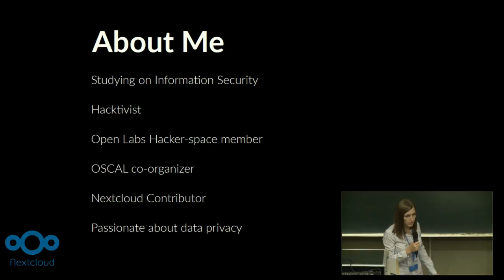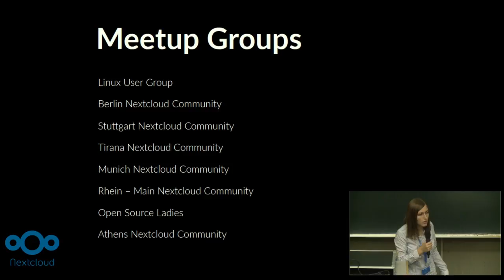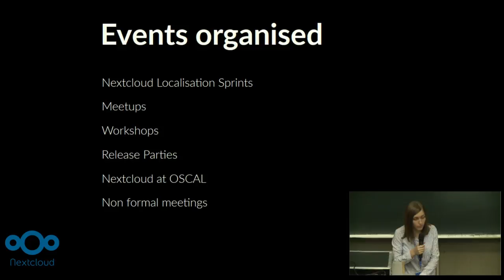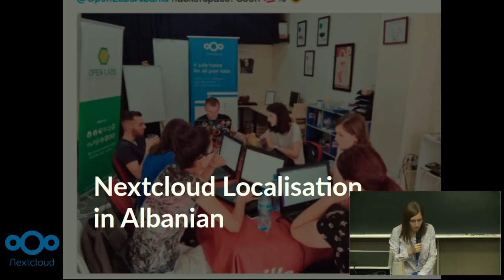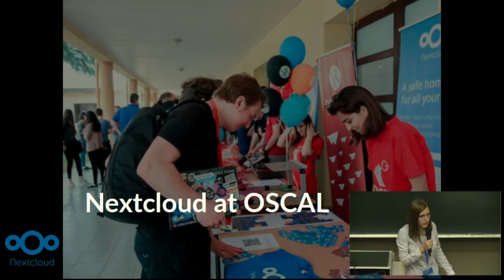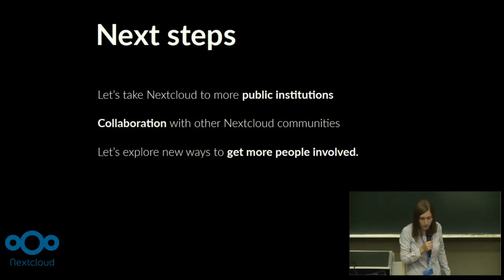The Nextcloud Tirana community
Silva Arapi tells us about the Tirana Nextcloud Community and the migration of Tirana Municipality.

A talk from the Nextcloud Conference 2017.